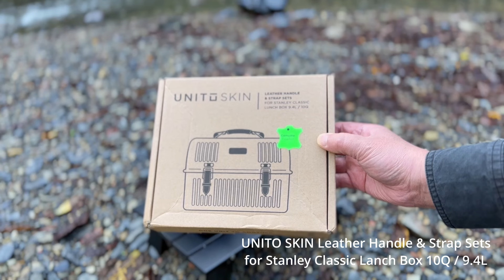【アウトドア】Customize Stanley with products from UNITO STORE.【キャンプ】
Introducing the "UNITO STORE" products that customize the popular Stanley Classic Lunch Box and Adventure Cooler Box with great outdoor products.

It makes camping and outdoor coffee time even more enjoyable and comfortable!

Price list is included at the end of the video.

アウトドア用品で人気のStanley Classic Lunch BoxとAdventure Cooler Boxを素敵にカスタマイズする『UNITO STORE』の製品をご紹介します。

キャンプやアウトドアコーヒーの時間を更に楽しく快適に！

動画の最後にプライスリストを載せてあります。

【CONTENTS】
0:00 Opening.
0:04 Leather Handle & Strap Sets.
1:46 Soft Tray.
3:10 Hanger Bar.
3:20 Teak & Aluminium.
4:04 Folding Wood Tray.
4:45 SORO.
5:54 Cooler Stand.
7:03 Cooler Tray.
7:53 Use the scenery.
8:05 Price List.

※How to Buy（購入方法）
You can go to UNITO STORE's Instagram from my BIO link, and order the product you want via DM. They are available 24 hours.

24時間受け付けており、日本語での対応が可能です。

Please leave any questions in the comments section.

質問はコメント欄にお願いします。

【BGM】
『田舎の夏休み』『木漏れ日』・・Yoshinori Tanaka
『Mountain_Roads』・・のる